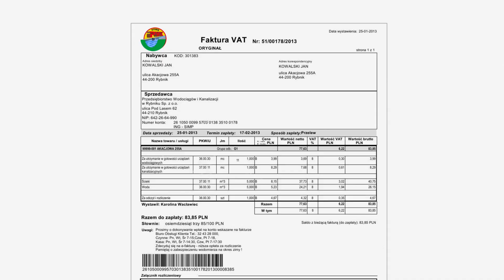Przelewy bankowe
Klient: PWIK Rybnik
Video: spot 60 sek. dla tv

realizacja: artemedia